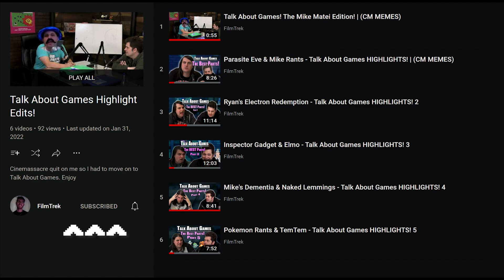James Rolfe showing off my video edits 😎😎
Bimmy Rolfe showing off my "Talk About Games" edits. ALL FIVE OF EM!

Stay Dank